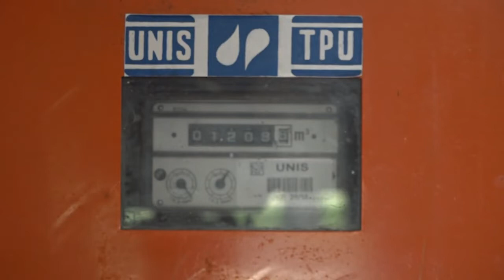NK Vesti 28.02.2022.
Ministar sporta i omladine Vanja Udovičić prilikom današnje posete Kanjiži obišao je sportsko rekreativni centar „Partizan“ koji nedavno rekonstruisan i Banju Kanjižu gde je prisustvovao treningu plivačkog kluba „Šark“. On je ovom prilikom razgovarao sa članovima i trenerima kluba.
   Plivački klub „Šark“ jedan je od najmlađih sportih kolektiva iz Kanjiže i trenutno broji 55 najmlađih polaznika, dok njih 25 aktivno učestvuje na takmičenjima. Prema rečima trenera Enisa Beharovića, plivanje je od izuzetne važnosti za fizički i psihički razvoj dece.
   Zamenik predsednika opštine Kanjiža Nenad Rakić ovom prilikom istakao je da se na teritoriji opštine Kanjiža izdvaja 20 miliona dinara za finansiranje sportskih klubova i udruženja, kao i da se aktivno radi na razvoju i održavanju sportske infrastrukture i objekata.